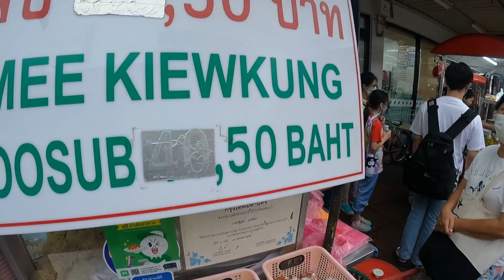DÜNYANIN EN İĞRENÇ SOKAK YEMEKLERİ( YUTMA GARANTİLİ)tayland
Merhabalar beni tanıdıkça ne kadar meraklı olduğuma şahit olacaksınız merak iyidir , öğretir ve bu yönünü çok seviyorum :) Bugün ne kadar börtü böcek varsa akrebinden kurbağasına hepsini hep beraber deniyoruz iyi seyirler :)